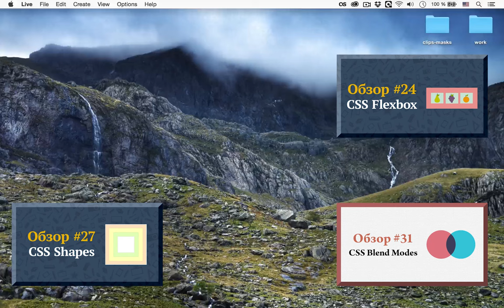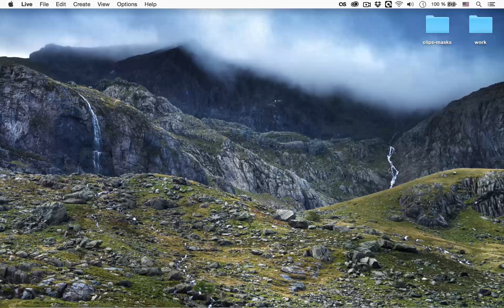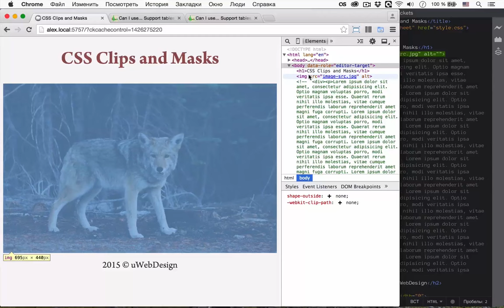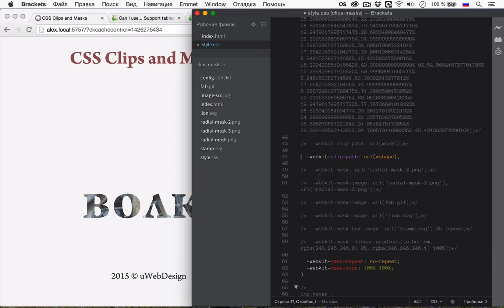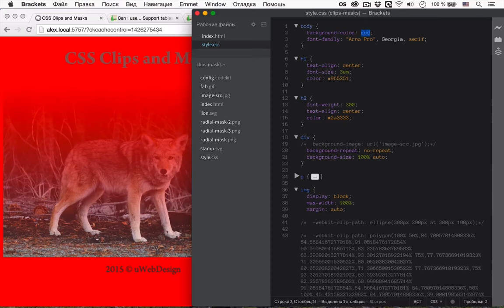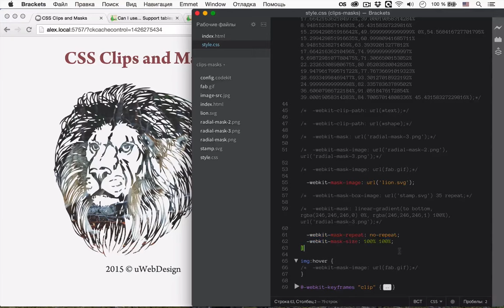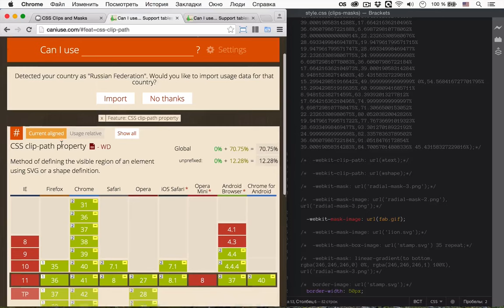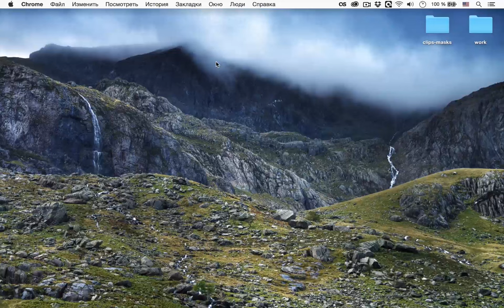CSS Clipping & Masking (свойства clip-path и mask-image)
В этом обзоре я рассмотрел очередные прогрессивные CSS-технологии (свойства clip-path и mask-image), которые пока поддерживаются далеко не во всех браузерах: CSS Clipping & Masking. Используются для создания векторных обрезок элемента и растровых масок с прозрачностью.